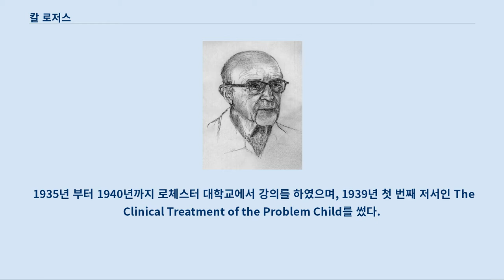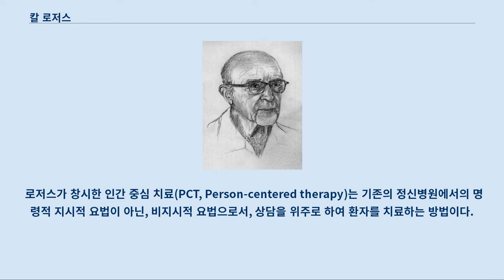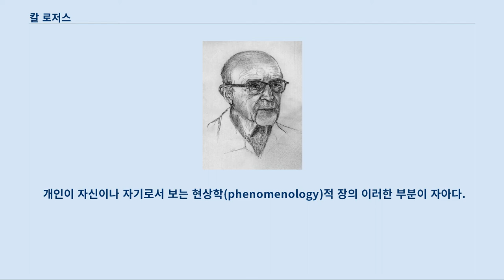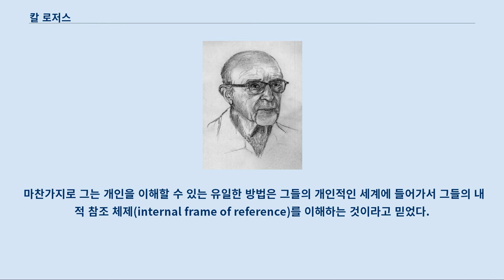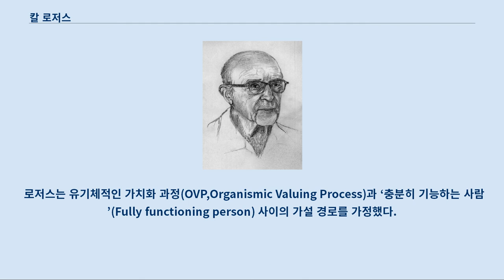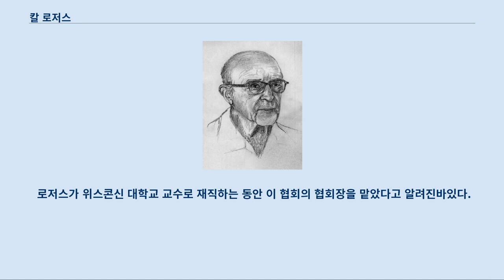칼 로저스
오크파크_(일리노이주)_출신
칼 로저스 칼 랜섬 로저스(영어: Carl Ransom Rogers, 1902년 1월 8일 ~ 1987년 2월 4일)는 미국의 심리학자이다.
 1940년대에 인간 중심 치료를 개발하여 인간성 심리학을 개척했다.
 1902년 1월 8일 시카고 외곽 오크 파크에서 6남매 중 넷째로 태어났다.
 위스콘신 매디슨 대학교 농업학과에 입학했다.
 1922년에(20세) 국제 기독교 프로그램에 참여해 중국에 다녀온 이후, 목사가 되기로 하고 진로를 변경했다.
 컬럼비아 대학교 교육대학원에 입학하여 1928년에 석사학위, 1931년에 박사학위를 받았다.
 1935년 부터 1940년까지 로체스터 대학교에서 강의를 하였으며, 1939년 첫 번째 저서인 The Clinical Treatment of the Problem Child를 썼다.
 1940년 오하이오 주립대학교 교수가 되었으며, 1942년에 2번째 저서인 Counseling and Psychotherapy를 썼다.
 1945년 카운셀링 센터 설립을 위해 시카고 대학교 교수로 초빙되었으며, 1947년 미국 심리학회(APA) 회장이 되었다.
 1987년 2월 4일 사망했으며, 며칠 뒤에 노벨 평화상 후보로 추천되었다.
 이 부분의 본문은 인간 중심 치료입니다.
 로저스가 창시한 인간 중심 치료(PCT, Person-centered therapy)는 기존의 정신병원에서의 명령적 지시적 요법이 아닌, 비지시적 요법으로서, 상담을 위주로 하여 환자를 치료하는 방법이다.
 오늘날 흔히 미국 영화에서 나오는 심리치료사와 환자가 자주 만나서 이야기를 하는 방식의 치료가 바로 인간 중심 치료이며, 이를 1940년대에 창시한 것이 칼 로저스다.
 보통 심리치료사는 의과대학을 졸업하지 않고, 심리학과 학위 및 대학원 석사학위이상을 취득해야하는것으로 알려져있다.
 로저스는 인간은 경험하는 유기체로서 자신을 실현화하기 위한 기본적 동기를 갖고 있다고 본다.
 인간중심 접근 상담자는 유기체의 지혜를 믿으며 인간이 기본적으로 신뢰로운 유기체라고 본다.
 로저스는 “경험은 나에게 최고의 권위다”라고 말한 것처럼, 그는 유기체의 경험을 중시하였다.
 개인이 자신이나 자기로서 보는 현상학(phenomenology)적 장의 이러한 부분이 자아다.
 자아는 조직화되고 일관된 게슈탈트로 상황이 변함에 따라 끊임없이 형성되는 과정에 있다.
 유기체는 하나의 기본적 경향성과 추구를 가지고 있는데 그것은 경험하는 유기체를 실현하고, 유지하고, 향상시키는 것이다.
 로저스는 상담자가 내담자의 변화를 위해 가져야 할 필요 충분한 세 가지 태도로서 일치성, 공감적 이해, 무조건적 긍정적 존중을 제시하였다.
 로저스는 인간은 누구나 현실을 각기 달리 지각하고, 주관적인 경험이 행동을 지배하며, 외부 현실보다는 오히려 자신의 내부적인 경험에 의한다고 믿었다.
 마찬가지로 그는 개인을 이해할 수 있는 유일한 방법은 그들의 개인적인 세계에 들어가서 그들의 내적 참조 체제(internal frame of reference)를 이해하는 것이라고 믿었다.
 즉, 다른 사람을 이해하기 위해서는 판단하는 것을 멈추고 그 사람이 어떠한 것을 바라보는 대로 그것을 보려고 노력할 필요가 있다.
 로저스에 따르면, 사람에게 유일하게 기본적으로 동기화된 힘이 있다면 사람은 누구나 자신이 꼭 되고자 하는 방향으로 추진한다는 자기실현 경향이 있다.
 인간이 타고난 성장 잠재력을 가지고 있기 때문에 적응 유연성이 있고, 역경에서 금방 회복할 수 있다고 믿었다.
 로저스는 유기체적인 가치화 과정(OVP,Organismic Valuing Process)과 ‘충분히 기능하는 사람’(Fully ...